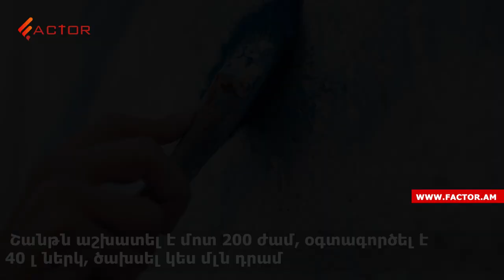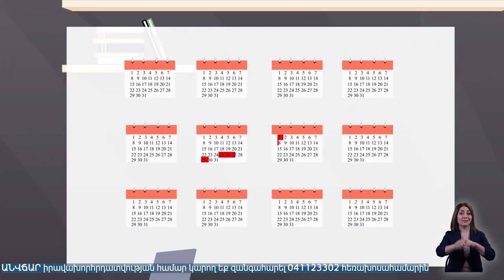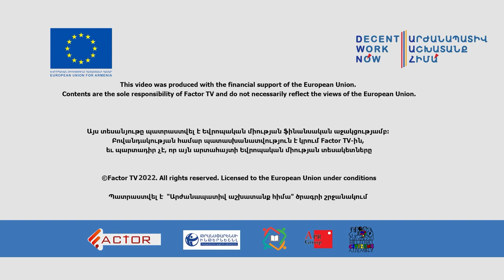Չարբախի «Ընկած հրեշտակը». բժիշկ Շանթի վրձնահարվածներն ու street art-ը